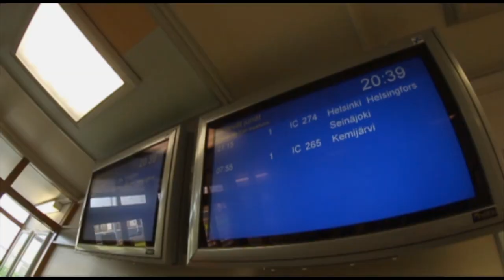Summer of Stuff (Kesän kateus)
Here in lies details of what it is that I get up to when summer comes by. This one was spent in various parts of Europe. I did some things and stuff with people who like things. I liked the things I did. I hope you like the things I did.

 Rovaniemi (00:00), Helsinki (04:37), Warsaw/Wrocław (07:32), Krakow/Wacken (10:55) and post Wacken (14:15)